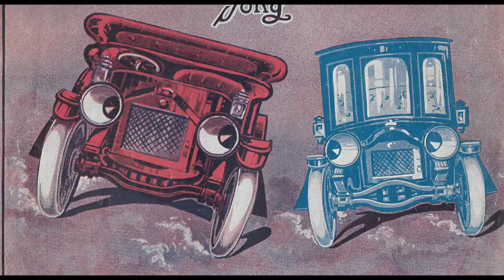the Big Red Motor and the Little Blue Limousine presented by Keepsake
This fun novelty song is from 1913.